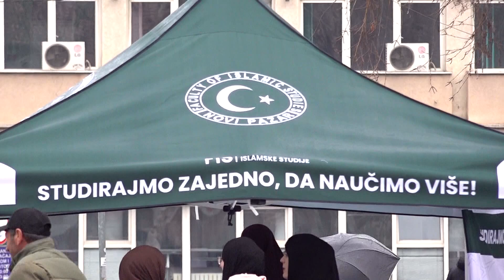“Zar nije vrijeme da se srca smekšaju”?